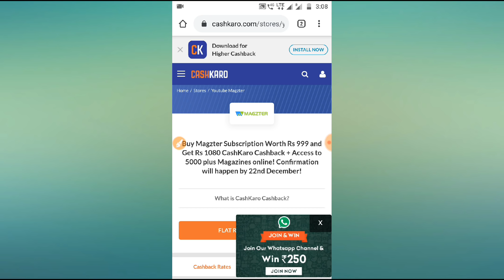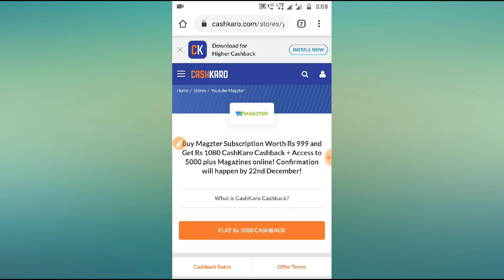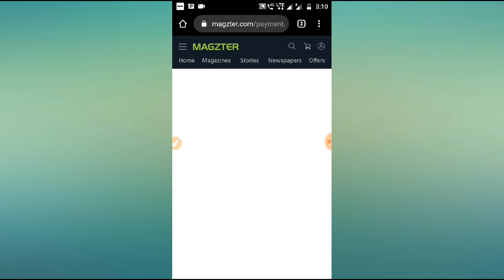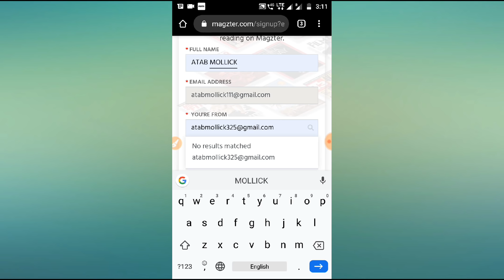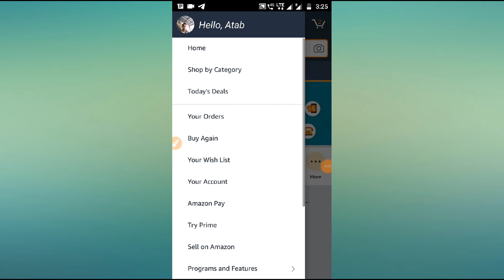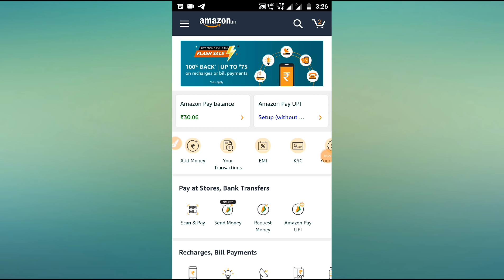Jio Recharge Offer, Rs 75 Cashback Offer, Live Payment Proof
Jio Recharge Offer, Cashkaro Cashback Offer

Hello Friend in this video I discuss about new update Offer here you can earn a lot of money so guys injoy this video and earn money from here।

Cashkaro অফার টি শেষ হয়ে গেছে সেই জন্য অফার লিঙ্ক তুলে নিলাম।

Cashback Offer

Today Best Offer